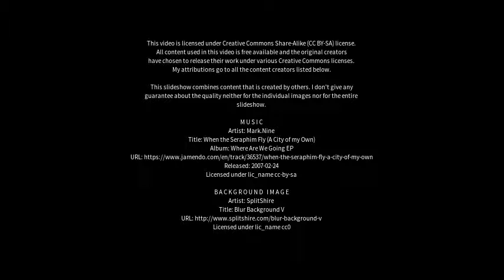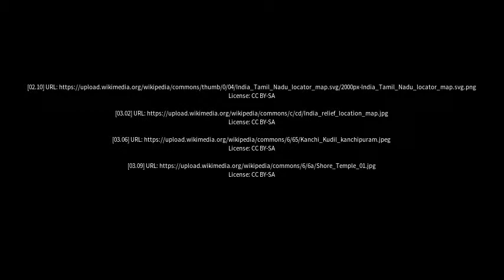Best places to visit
Best places to visit - Cheyyur (India) Best places to visit - Slideshows from all over the world - City trips, nature pictures, etc.